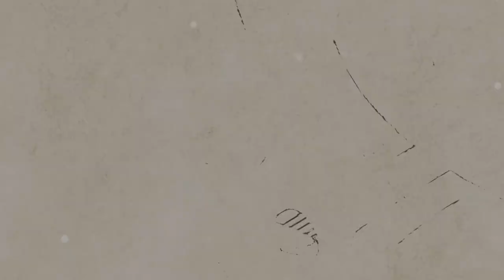[AcousticTimes 914회] Rozawood 어쿠스틱기타 Bohemian - D Custom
10:52 스펙(spec)
12:02 사운드 테스트(sound test)
19:48 시연 (demo)